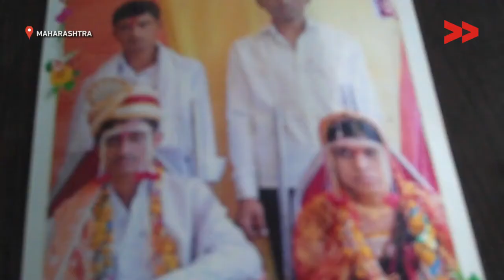Woman killed for dowry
Shanta Yevtikar reports from Nanded, Maharashtra for Video Volunteers.